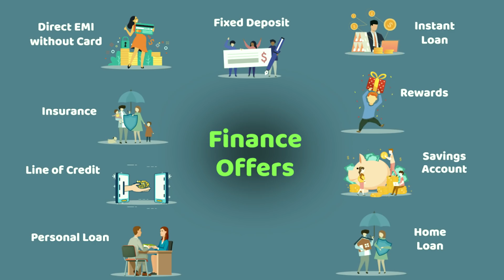भारत से 3 डरावनी कहानियाँ | 3 Scary Horror Stories From India In Hindi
Earn Money With Your Smartphone
INVITE CODE: 01RU8G